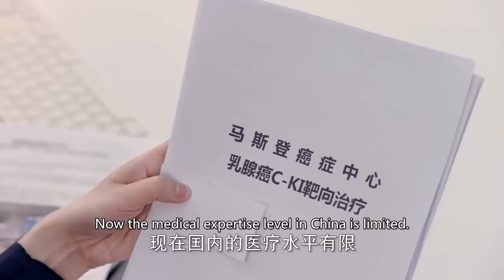看到喜歡的女助理在跟別人擁抱，霸總傷心欲絕 💗 Chinese Television Dramas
剧名（ 电影名字（Drama | Movie Title）：时间都知道

CROTON | SJDZD—DSJ

小幸运影视汇 中国电视剧 Chinese Drama